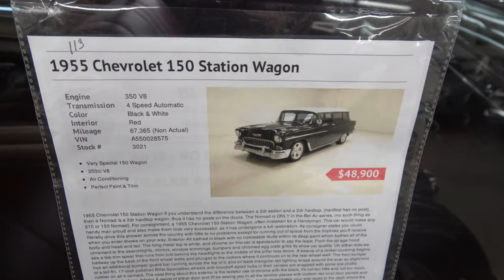1955 Chevy 2 Dr Wagon Seen For Sale at Classic Auto Mall Dreamgoatinc Hot Rod Custom 4K Video